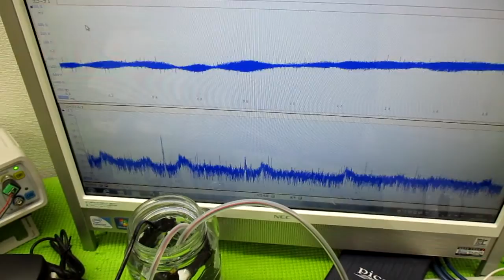音圧測定解析に基づいた、超音波システムの開発技術 ultrasonic-labo